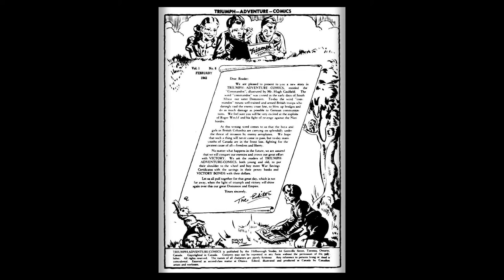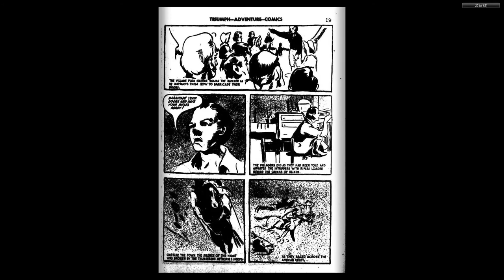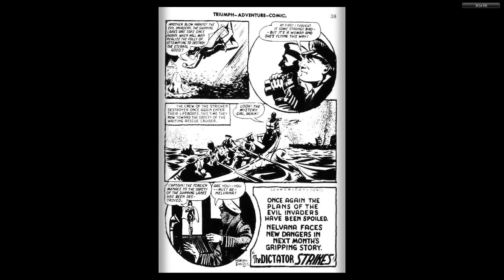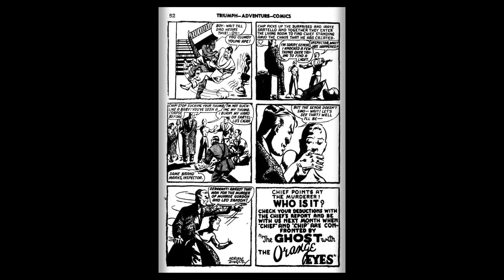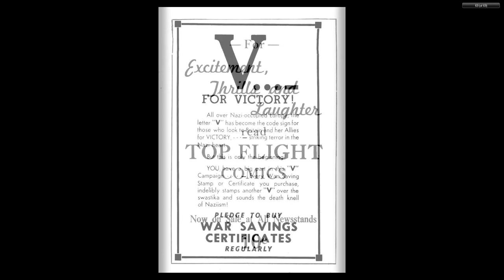CANADIAN 1940's COMICS__Triumph Adventure Comics 006 (1942 02) Bell Features